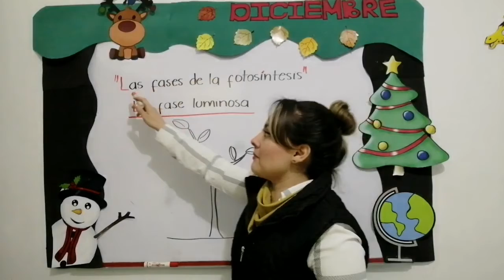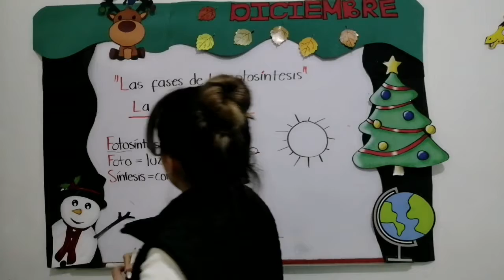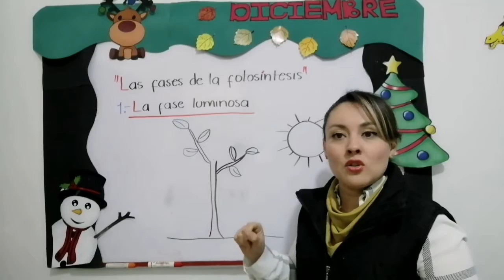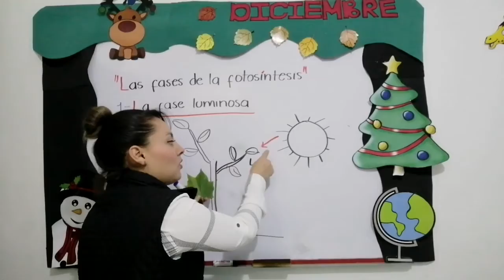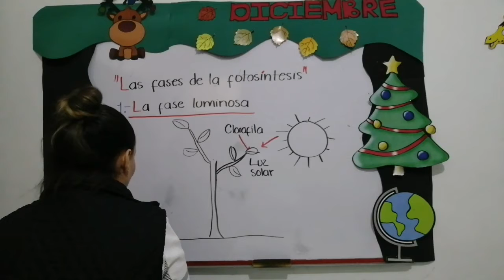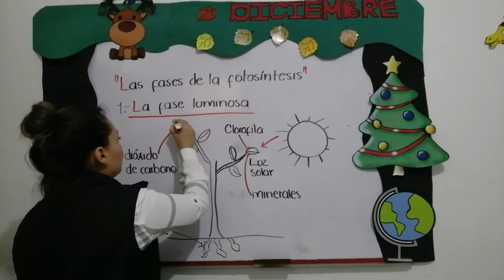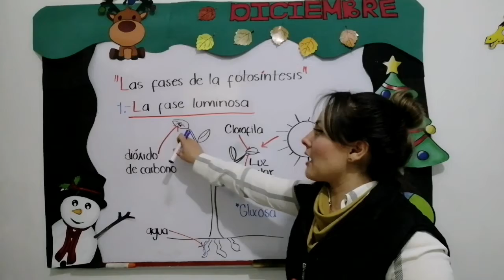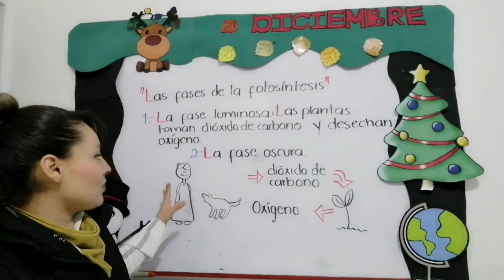* Las fases de la fotosíntesis* 2